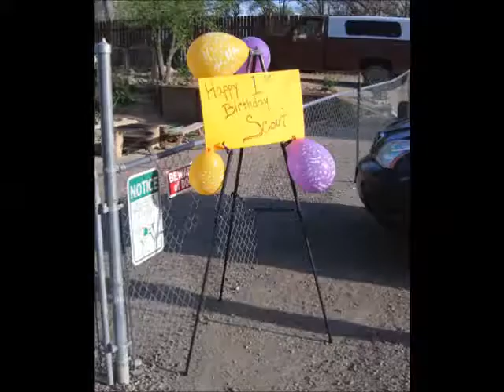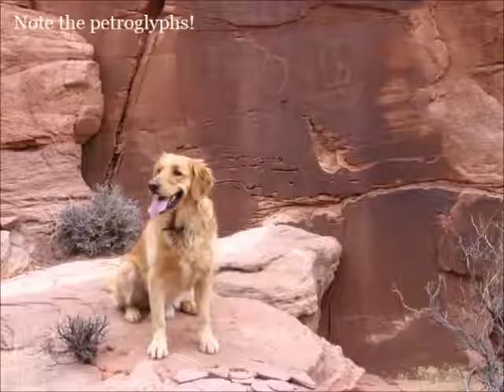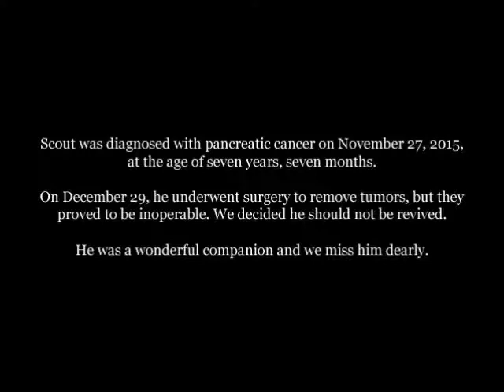Scout: A Tribute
The abbreviated life of our beloved golden retriever, Scout, presented in a seven-minute slideshow with captions and set to the song "Desire Lines" by Deerhunter